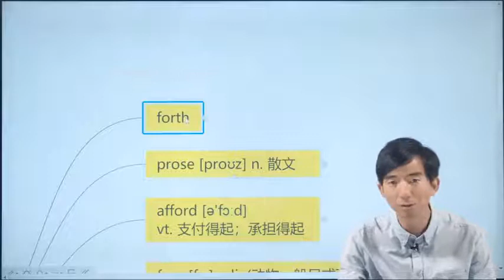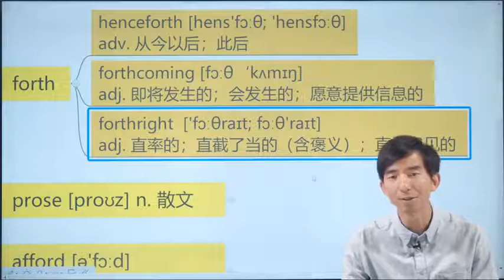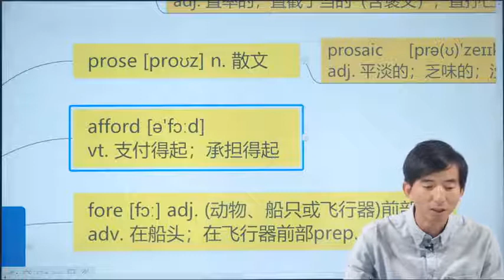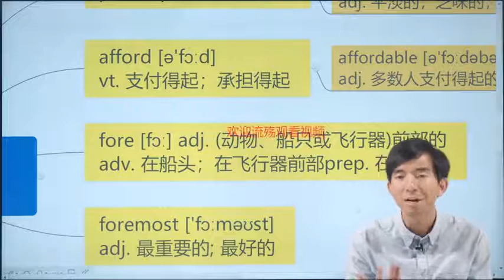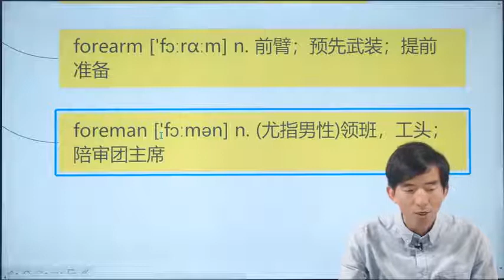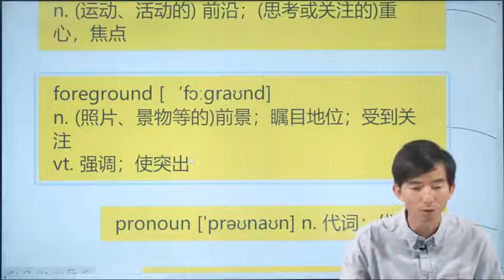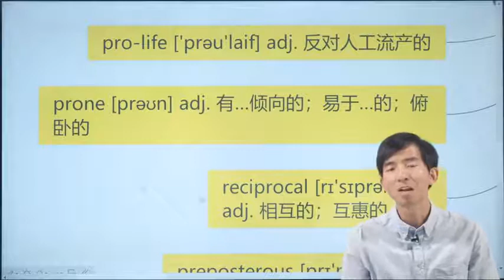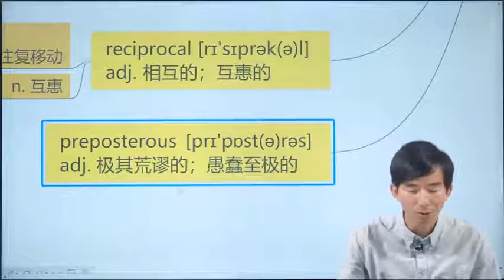102 词汇复习课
✰ 儿童睡前助眠有声故事/无广告✰

音乐封面为辅助图像，版权归于该摄影师和设计师所有～
When you have time, come to see my channel I would like to have your opinion.🎶
Bye!
In futuro ho intenzione di pubblicare ancora delle musiche, storie e delle lezioni di lingua cinese.